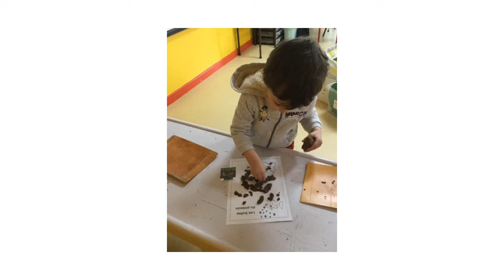Fevrier mars TPS PS